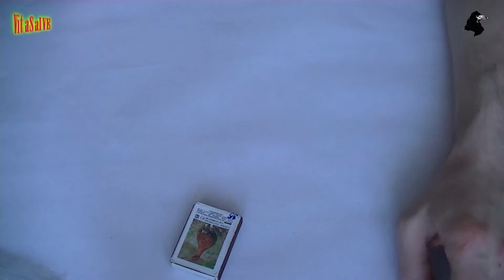Обычная спичка VS Охотничья спичка. Сравнение и тесты.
Запись от 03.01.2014г. Трогательное видео борьбы спички против охотничьей спички. Данное видео содержит сцены насилия и издевательства над спичками. Гуманности нет. Людям со слабой психикой не рекомендуется!